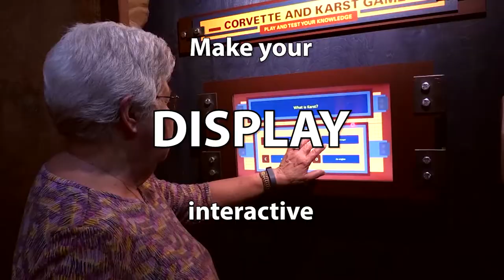customized interactivity demo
make your display / wall / floor / table / shop interactive